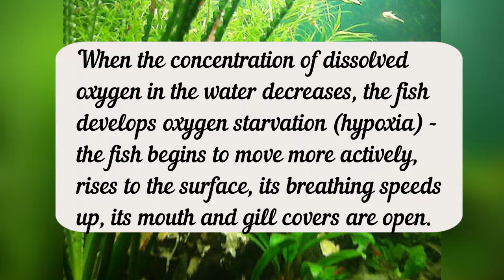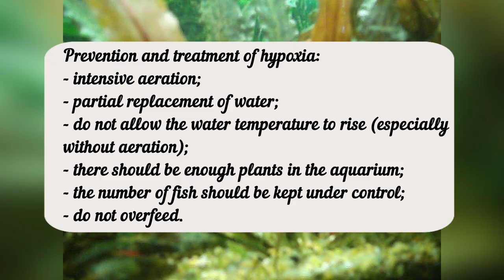Hypoxia in fish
Hypoxia in fish. When the concentration of dissolved oxygen in the water decreases, the fish develops oxygen starvation (hypoxia) - the fish begins to move more actively, rises to the surface, its breathing speeds up, its mouth and gill covers are open.

Prevention and treatment of hypoxia:
- intensive aeration;
- partial replacement of water;
- do not allow the water temperature to rise (especially without aeration);
- there should be enough plants in the aquarium;
- the number of fish should be kept under control;
- do not overfeed.